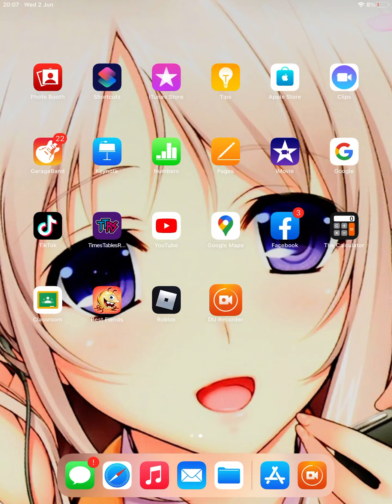Me playing arsenal (pls like sub)